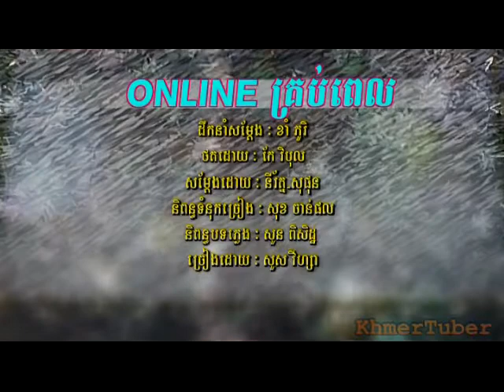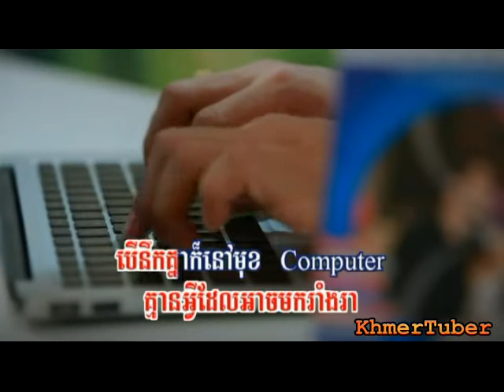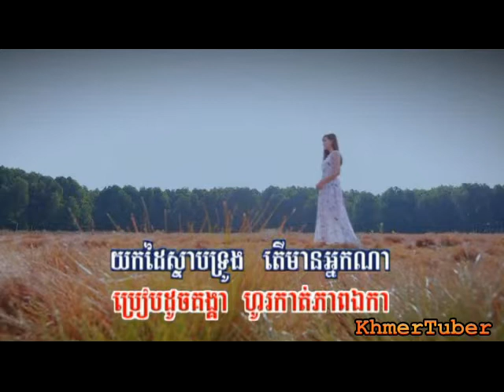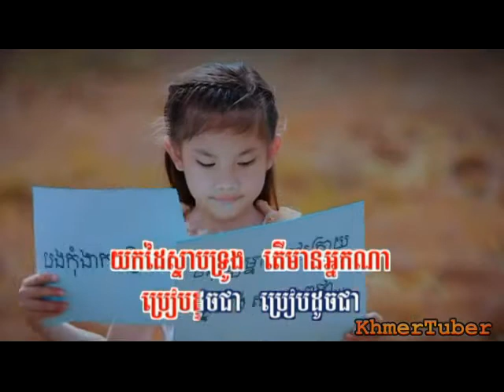ONLINE គ្រប់ពេល / ONLINE Kroup Pel - Sos Vihea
Reasmey Hang Meas RHM Karaoke DVD No. 160
LOVE.COM | ដាក់ដំាចាំសន្យា